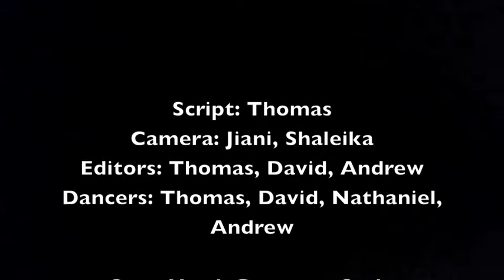School Project - Gangnam Style Secret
In school, we were supposed to make video about a secret. Everyone wanted me to put the video on Youtube, so that's what I did. The quality is a bit bad but I do hope you enjoyed :)